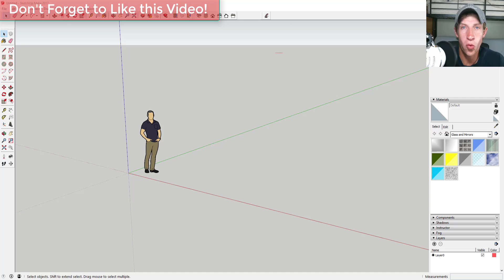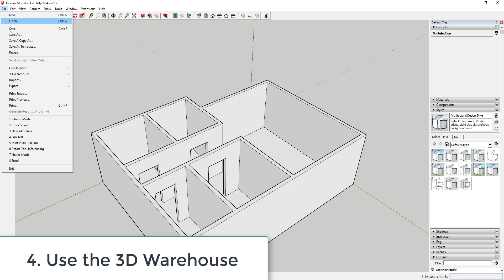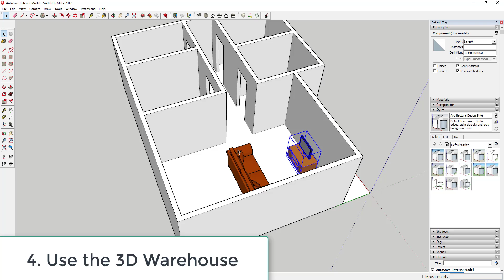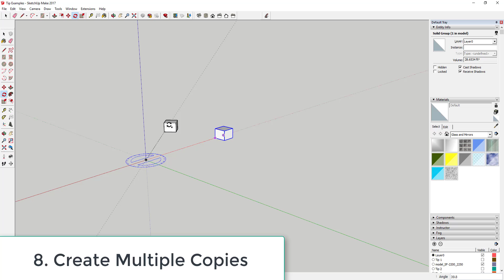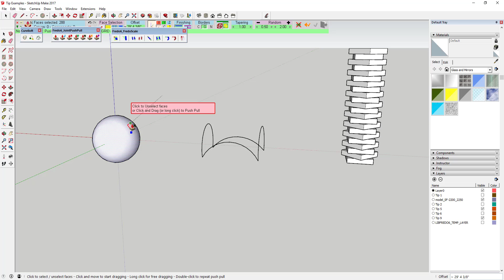My Top 10 SketchUp Tips for Beginners (and Veterans!)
This video will walk you through my top ten tips that any new user to SketchUp should know about!
Top SketchUp Tips
1. Use Keyboard shortcuts!
a. Every tool in SketchUp is either assigned a keyboard shortcut, or can be assigned a shortcut. These shortcuts allow you to access the various tools in SketchUp without needing to click on icons. Roughly, using keyboard shortcuts can cut your modeling time in half!
2. Move along axes
a. Often times, you’ll want to move objects both up and down and left and right simultaneously. However, if you try to move an object in both directions at once, your object may not go where you want it to go. However, if you move your objects along the red and green axes first, then along the blue axis (or vice versa), it’s much easier to get your objects to move where you want them to go.
3. Move with inferencing (Kitchen Example)
a. When moving objects around in SketchUp, sometimes it can be a bit difficult to get objects to go exactly where you’d like them to go in a 3D space. However, this process can be made a lot easier if you use inferencing to move objects around. Inferencing is SketchUp’s way of helping you move objects around. For example, let’s say you wanted to move a table and chairs so that they line up with the end of a cabinet – you can select and move your objects, then hold the shift key to lock along an axis, then move your mouse over the cabinet end and click to place your objects where you want them to go.
4. Use the 3D Warehouse
a. There can be a temptation when creating a model to try to model everything yourself. However, SketchUp has a giant repository of free models ready for import into your model. Focus your modeling time on modeling spaces, and download as much furniture and other interior objects from the warehouse as possible to save modeling time.
5. Model using groups
a. When objects are not in groups, faces start merging, and you start having issues. By grouping your geometry, your objects no longer merge with other objects, allowing you to quickly and easily make changes
6. Model using components
a. A lot of people are confused about the difference between groups and components. A component is an object that, when you copy it, any change that’s made to one copy will be reflected in all the other copies as well. A good rule of thumb is – if you think you’ll ever have more than one of something in a model, make it a component. If you’re not going to make a copy of something, it can be a group.
7. Use Copy Mode
a. A lot of people don’t know that the move tool and the rotate tool can actually be used to create copies of geometry. By tapping the control key with these tools active, you can use them to create copies.
8. Create multiple copies at once
a. Not only can you use move and rotate to create single copies, you can also use them to create multiple copies. When you create a copy of an object, you can type “*” and the number of copies you’d like to make, then hit the enter key to make that number of copies. Note that you can change the number of copies by hitting “*” and a new number, then the enter key as long as the tool is still active.
9. Create equally spaced copies between two points (Fence Posts)
a. Not only can you create multiple copies, you can also set an end point, then hit the divided by key and enter a number of copies to create equally spaced copies between two points
10. Use extensions!
a. SketchUp and SketchUcation both have large warehouses of extensions that can be installed in SketchUp to enhance its functionality. Resist the desire to try to model everything with native tools, and be willing to try new extensions – they’ll really expand your modeling capabilities.